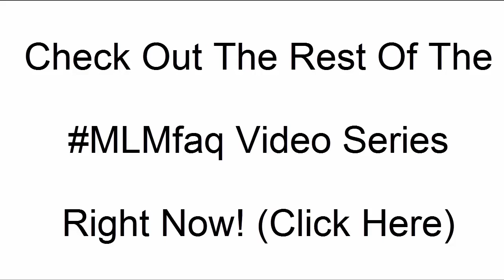MLM Network Marketing FAQ Intro All Your Questions Answered!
Want to learn about marketing?

MLM FAQ Intro: Answering your every question about the MLM Network Marketing Business!

This is simply the introduction video at what this playlist is all about: MLM FAQ.

Every video that follows answers a single question that you have about MLM or Network Marketing.

Relevant Keywords go at the bottom:

network marketing faqs
mlm frequently asked questions
m l m
why mlm fails
meaning of mlm business
mlm lies
multi-level marketing
multinivel companies
network marketing questions and answers
how to get people to join your network marketing business
network marketing legal or illegal